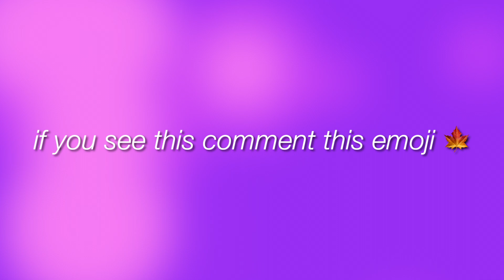Bake with us | Halloween cookies + matching pjs 🍁🎃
Today we are making Pillsbury Shaped Pumpkin Sugar Cookies in September... it's literally the 2nd lol. We had so much fun and can't wait to do it again, maybe not at 12am next time. Maybe it will also be cold enough to wear our matching PJs top too🥰

matching PJs are linked in my like to know it, even the toddler ones!! (i left our sizes as a little bit of help on sizing)

Shop our links:
🛍 Amazon Store Front